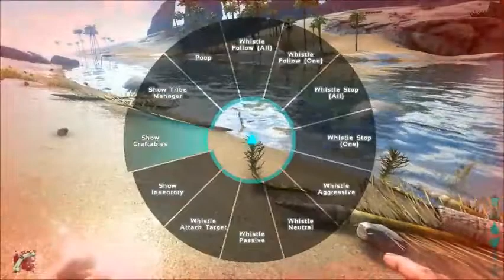3. Mon aventure sur Ark serveur PVP primitive.